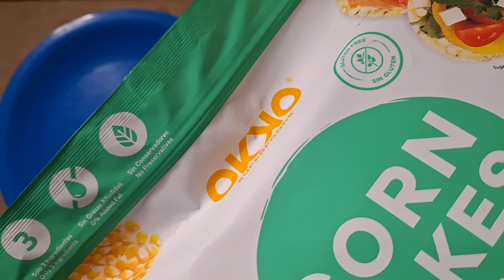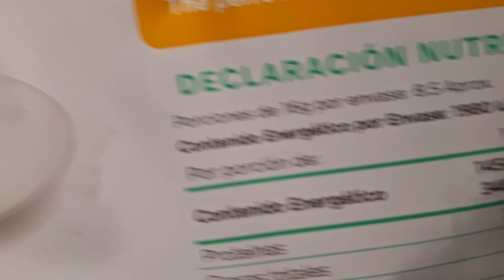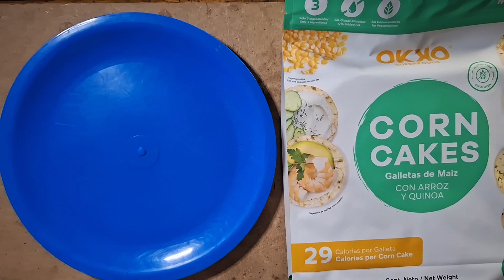ASMR ROLEPLAY | PAN DE NUEZ, GALLETAS DE ARROZ, CHISPAS DE CHOCOLATE, SANDWICH 🥪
HOLA HOLA HOLA CHICOS Y CHICAS ESPERO Y SE ENCUENTREN SÚPER SÚPER BIEN 🤭🫂❤️
EL DIA DE HOY TE TRAIGO ESTE ROLEPLYA CON SALUDITOS PARA ALGUNOS DE USTEDES 💖
ME ENCANTO HACER ESTE VIDEO Y LOS QUE ESTAN POR VENIR 👏
HASTA LA PROXIMAAAAAAA 👋👋👋👋🫂